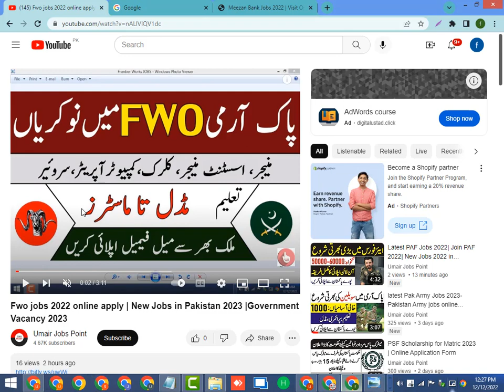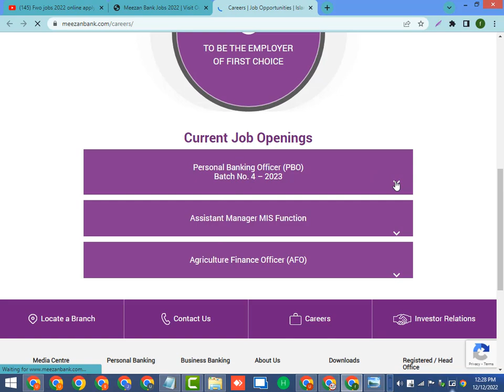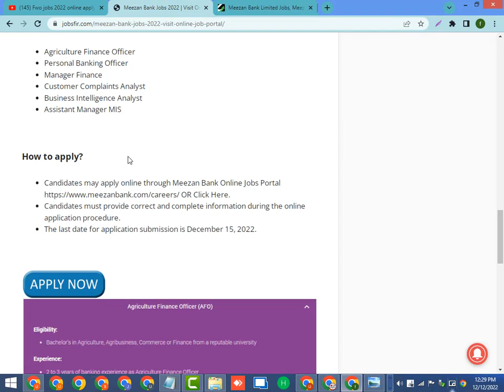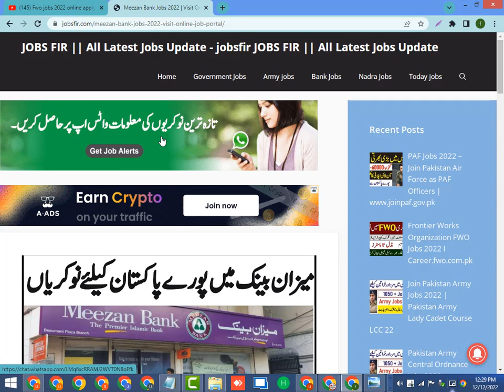Latest Government Jobs 2022 | New Jobs 2022 in Pakistan Today| Govt Vacancies